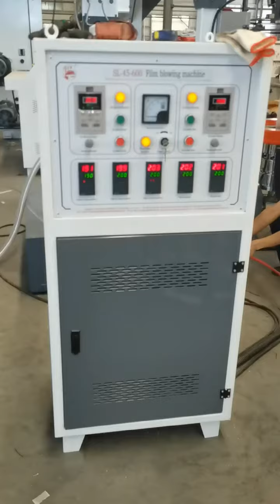How does this film blowing machine work? | LDPE HDPE LLDPE film blowing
The machine is special to blow film, such as HDPE, LDPE, dissoluble plastic and recycle plastic. And this machine is equipped with edge folding device to blow and process the vest bag and flat bag. The forming frame can rise and down freely, this feature makes the operation easy and keep good quality. The machine is compact structure, easy operation, less area, it is the idea equipment to produce plastic film.